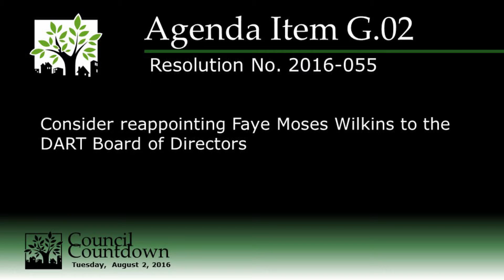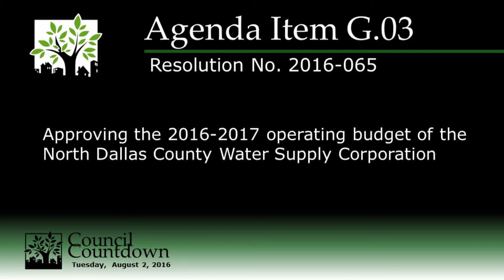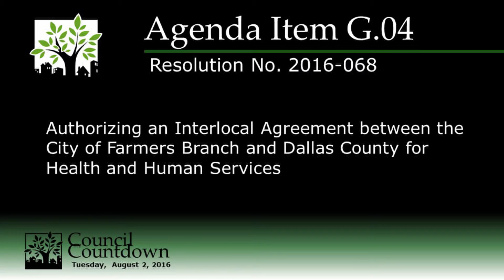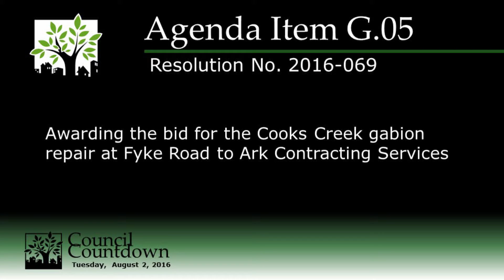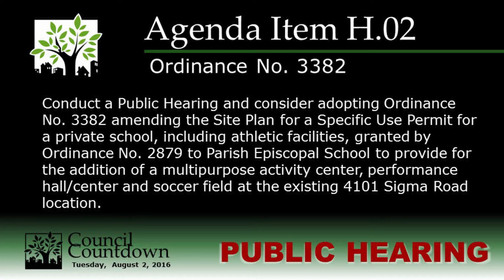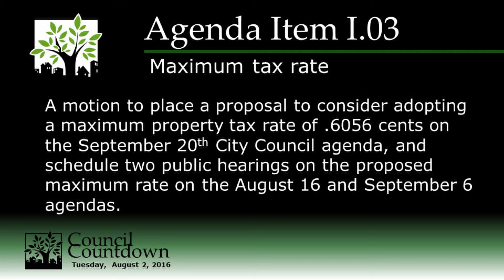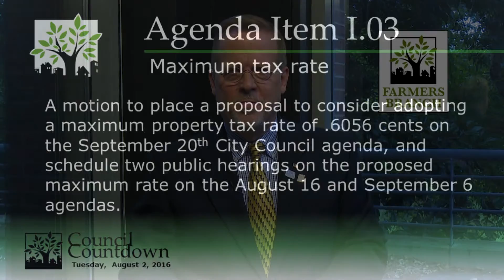Council Countdown for the Farmers Branch City Council Meeting on August 2, 2016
FBTV presents 'Council Countdown' for the Farmers Branch City Council meeting of Tuesday, August 2, 2016